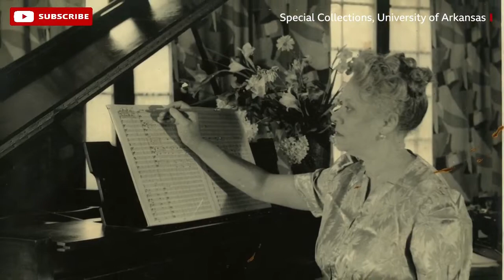Randall Goosby Violinist champions music by black composers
Aged 25, Randall Goosby has been hailed as the rising star of classical music.

The violinist performed at the 9/11 memorial ceremony this month and has been described as an artist who is "shaping the future of music".

He is currently touring the UK with music from his first album Roots, a compilation of work composed predominantly by black artists.

The  spoke to him just before the tour kicked off with a concert at St David’s Hall in Cardiff.